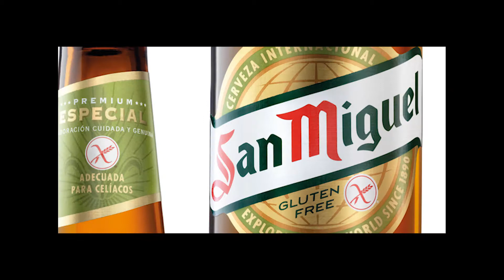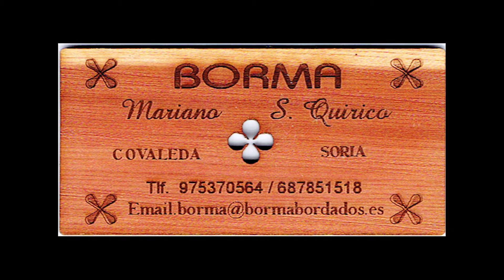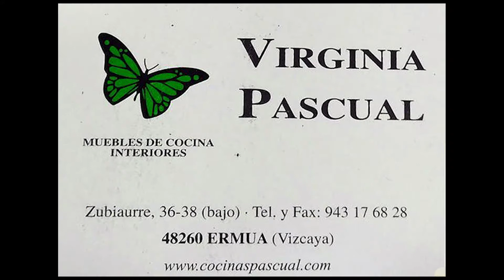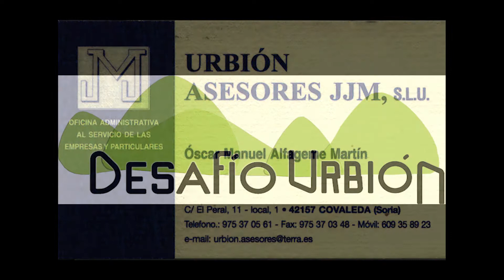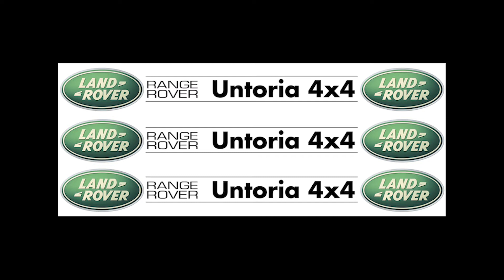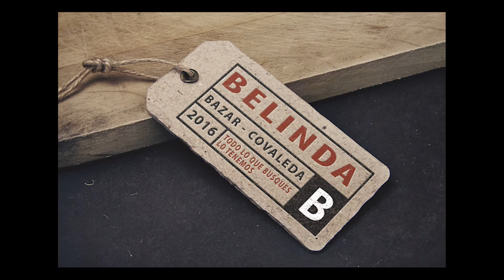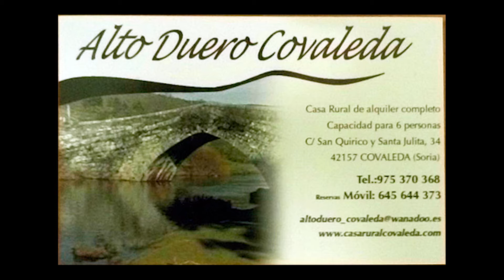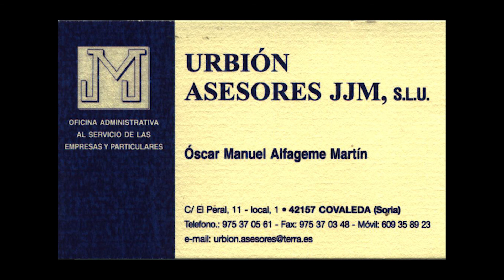RP Diputacion 1